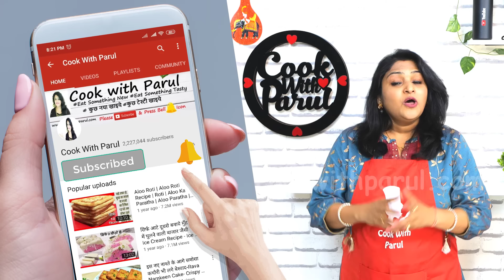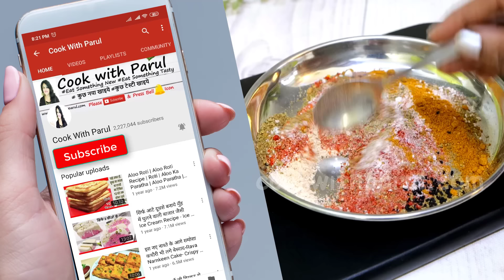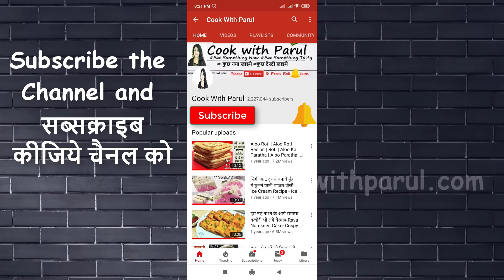निम्बू का अचार का ऐसा नया तरीका की सालो तक नहीं होगा ख़राब | Instant Nimbu Ka Achar Kaise Banta Hai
NimbuKaAchar NimbuKaAchar nimbu ka achar recipe in hindi is a instant lime pickle recipe nimbu achar with detailed recipe is an easy and quick condiment pickle recipe made with juicy limes with pickle masala. How to make Nimbu Ka Achar is a tangy and sweet lemon pickle. Khatta Meetha Nimbu Ka Achar With Sugar is a sweet-sour khatta meetha nimbu achar is prepared with lemons, jaggery and spice powders. This vegan lemon pickle comes from my family.

* Lemon नींबू - 1 kg
* Salt (नमक) - 2 tsp
* Aniseed (Fennel Seeds) सौंफ - 2 tbsp
* Cumin seeds जीरा (Jeera) - 1 tsp
* Carom Seed अजवाईन - 1 tbsp
* Black Peppercorns काली मिर्च - 1 tsp
* Fenugreek Seed मेथी के दाने - 1/2 tsp
* Kashmiri Red Chili Powder - 2 tbsp
* Black Salt (काला नमक) - 1 tbsp
* Garam Masala गरम मसाला - 1 tsp
* Salt (नमक) - 1 tsp only
* Asafoetida हींग - 1/2 tsp
* Nigella Seeds कलौंजी - 1/2 tsp
* चीनी Sugar - 800 Gram
* water - 1/2 cup
* charcoal लकड़ी का कोयला